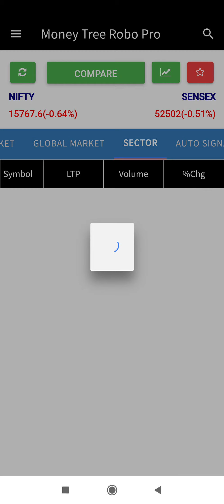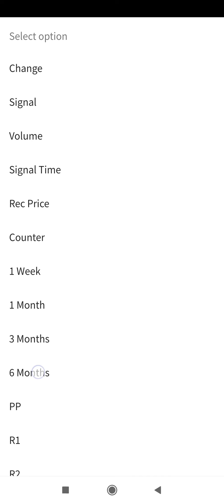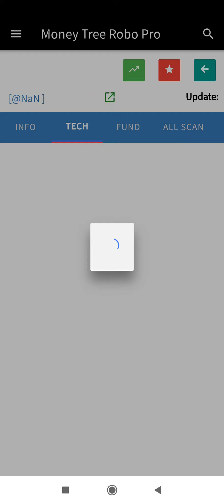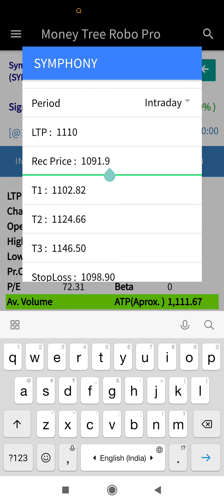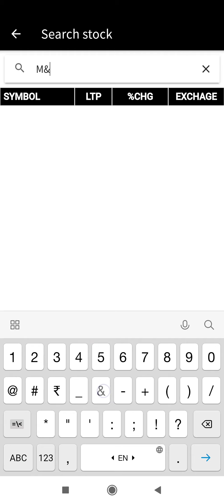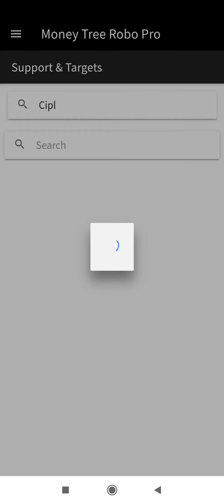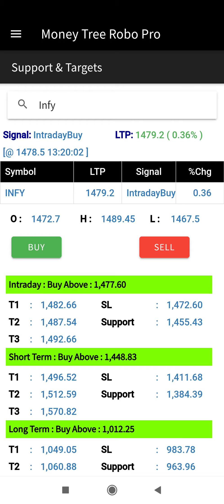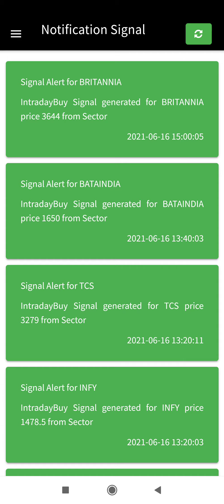How to use Money Tree Robo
Intraday Tips, Screeners, BTST, POSITIONAL TIPS